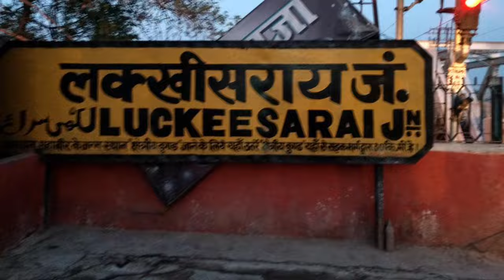लखीसराय जिले की यह बातें कर देगी आपको हैरानLakhisarai City | most famous district of Bihar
लखीसराय जिले की यह बातें कर देगी आपको हैरान ,Lakhisarai City | most famous district of Bihar | बिहार का लखीसराय जिला

About Lakhisarai District:

Lakhisarai is a major attraction on the travel map of Bihar tourism. Lakhisarai is a well developed and progressive city and district with the combination of spiritual and traditional ethnicity.

Places to visit in Lakhisarai

(1) Buddha Math Rajauna

(2) Lakhisarai city tour

(3) Maharani Asthan Barahiya

(4) Ashok Dham Temple

(5) Lakhisarai village tour

(6) Lakhisarai jila

(7) Surya Mandir Pokharma

(8) Lal Pahari, Lakhisarai

(9) Abhinath Asthan

(10) Jalappa Asthan, Lakhistan